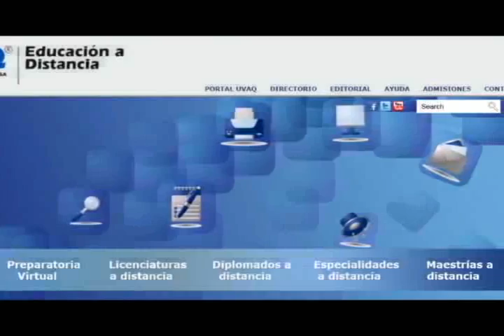Noticias de Michoacán, Cuasartv 19 de Agosto del 2013